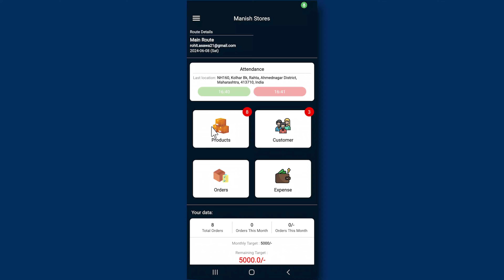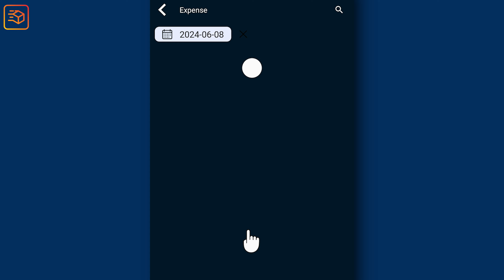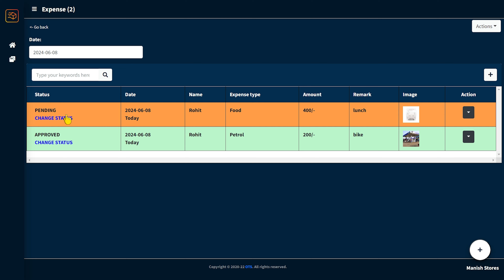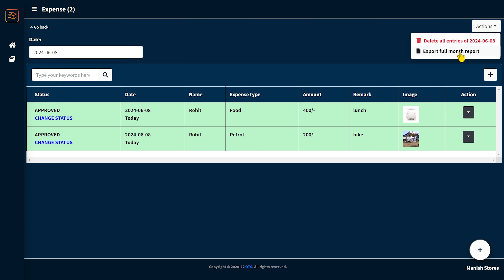Salesman Expense Management - Daily Expense Using Image Receipt Upload | OTS for Salesman | Rappid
At Rappid Technologies, we understand that managing daily expenses can be a significant challenge for sales teams constantly on the move. Our Salesman Expense Management system simplifies this process by enabling salesmen to upload images of their receipts directly into the platform. This feature ensures that all expenses are accurately recorded and easily accessible, reducing the administrative burden on both the sales team and the accounting department. By capturing receipt images in real-time, discrepancies are minimized, and the reimbursement process is streamlined, providing a transparent and efficient way to manage daily expenses.

OTS system further enhances the functionality of expense management for salesmen. With the OTS system, sales personnel can instantly log their expenses as they occur, ensuring timely and precise reporting. The integration with image receipt upload allows for quick verification and approval of expenses, cutting down on manual entry and potential errors. This seamless process not only saves time but also provides managers with real-time visibility into the expenditures of their sales force. At Rappid Technologies, we are committed to delivering solutions that enhance productivity and operational efficiency, empowering your sales team to focus on what they do best – driving sales and fostering customer relationships.